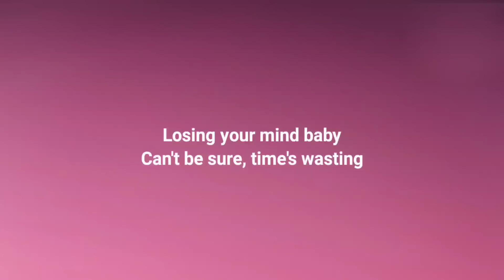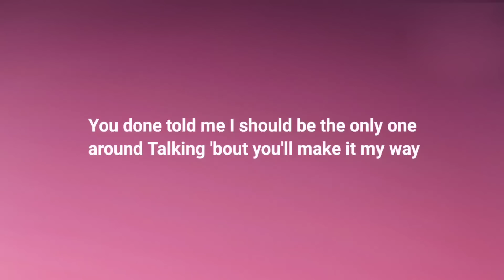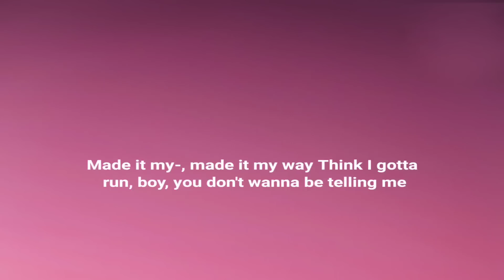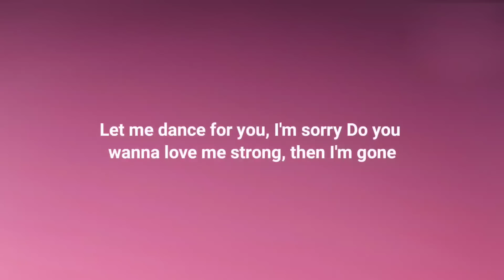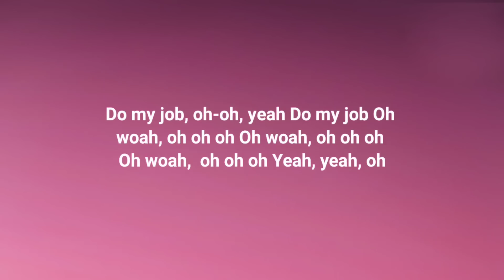Summer Walker - Karma (Speed Up/TikTok Version) [Lyrics] "Nice to meet you, I'm sorry"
Our Charity

I Create Lyrics video For not entertainment, and not for for fun, i create lyric video for those people who cannot hear and speak, anything  but inside there hearts and minds they can sing, so my channel is for those people who love music, but they can't sing, by my lyrics video  they can read songs and they can understand more about music, and sing song inside there hearts